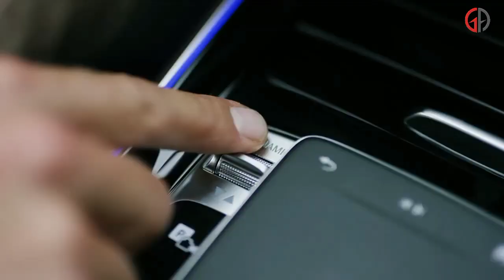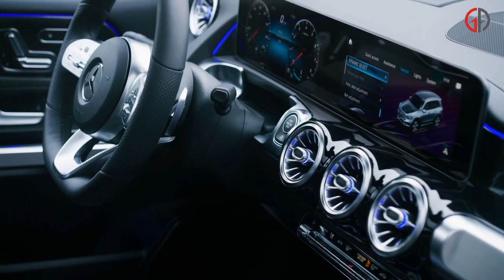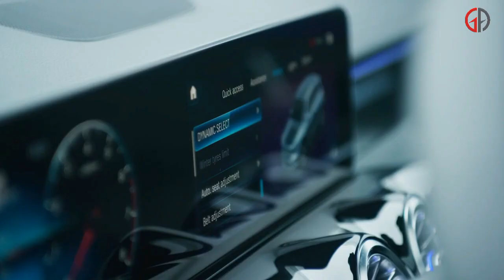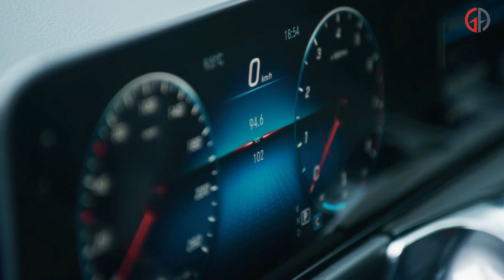2020 Mercedes Benz GLB - مرسيدس جي ال بي ٢٠٢٠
2020 Mercedes GLB OFFICIAL